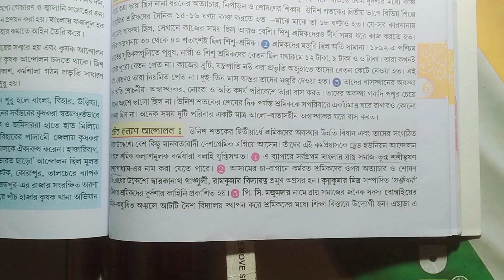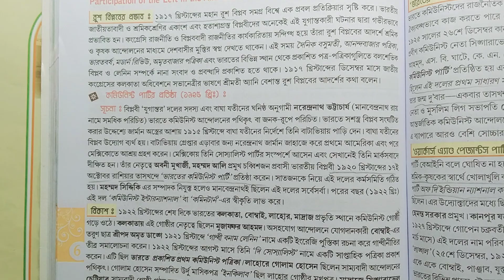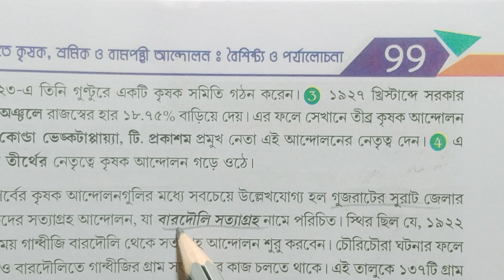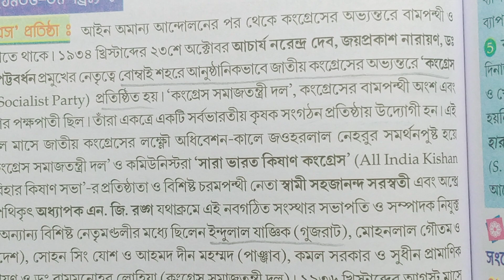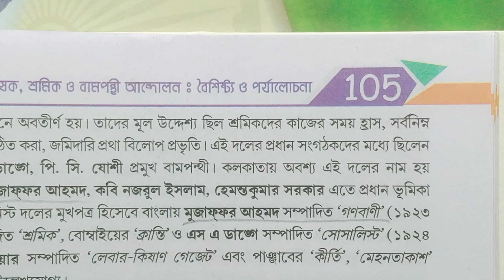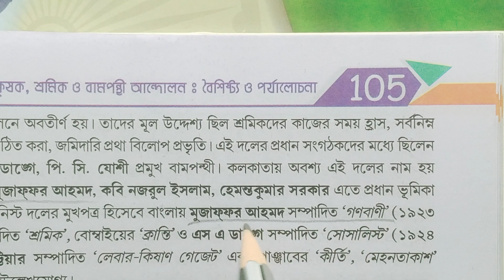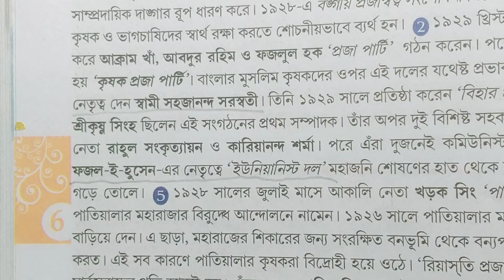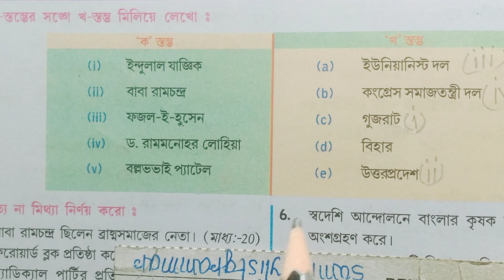Class 10 history text book answer Jeeban Mukhopadhyay chapter 6 part 1/@samirstylistgrammar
WB class 10 history text book answer Jeeban Mukhopadhyay chapter 6 part 1,@samirstylistgrammar,
বিশ শতকের ভারতের কৃষক, শ্রমিক ও বামপন্থী আন্দোলন বৈশিষ্ট্য উপ পর্যালোচনা জীবন মুখোপাধ্যায় অনুশীলনী উত্তর, class 10 itihaas jibon Mukhopadhyay 6 adhyay anushilan Uttar, class 10 history chapter 6 question answer MCQ Jibon Mukhopadhyay, jivan Mukhopadhyay itihaas Darshan Saini sastha adhyay, class 10 history lesson 6 exercise question answer, স্বদেশ পরিচয় ও পরিবেশ দশম শ্রেণী অধ্যায় ছয় অনুশীলনী উত্তর,